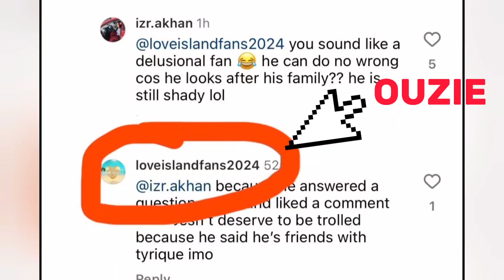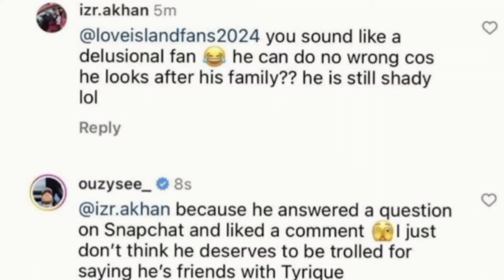Love Island Ouzie Exposed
Former Love Island Contestant Ouzie has been caught running his own fan page.